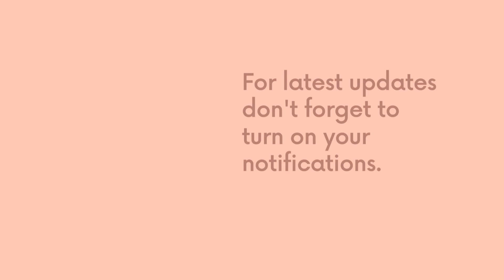Heavy bridal maggam work 3d peacock design making video| Sri Sai Designers | Ponnur | Guntur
Hi Everyone! Welcome to Sri Sai Designers  YouTube channel.🙏🏻🙂

Our speciality is 100% customer satisfaction and quick deliverables with unmatched quality of work.